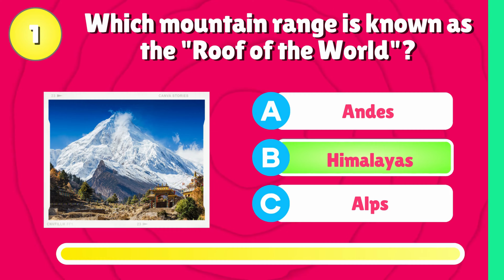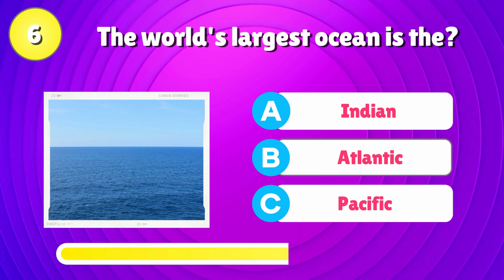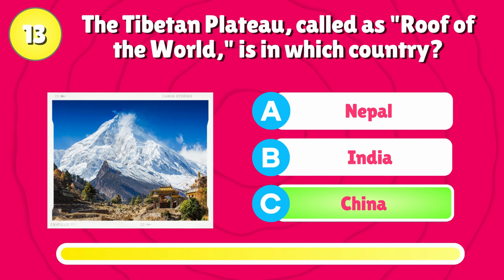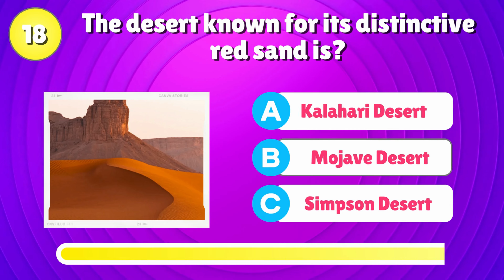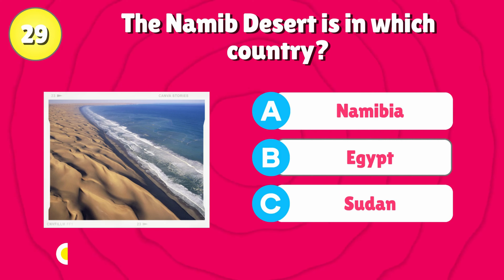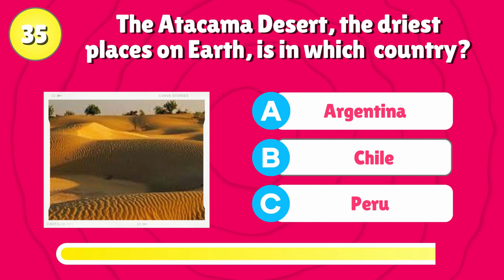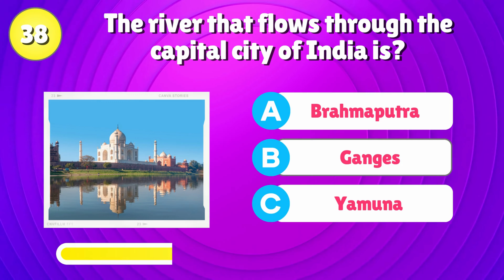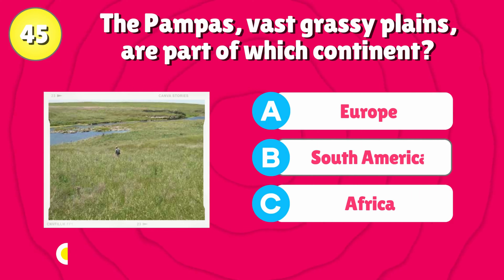Ultimate Geography Quiz - How Good is Your Geography Knowledge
🌏 Lets Test your general knowledge with this engaging Geography General Knowledge Trivia Quiz! How well do you know the world? In this Pub Quiz Challenge yourself and see if you can answer questions about various geographical facts, landmarks, and more. Put your brain to the test as you uncover fascinating trivia about our planet. This GK quiz is designed to entertain and educate, making it perfect for both geography enthusiasts and those looking to expand their General knowledge. Get ready to explore the world from the comfort of your own home. Let's see how good your geography knowledge really is!

Our GK Quiz comes packed with a mix of multiple-choice questions and general knowledge questions and answers, providing a comprehensive trivia quiz that covers everything from capitals and flags to natural wonders and global patterns. 🌋🏙️

In this General Knowledge QUIZ, you will solve 50 multiple-choice GK questions. Discover interesting facts, Our channel covers mind-boggling quiz challenges, GK questions and answers, and exciting general knowledge trivia quiz.

Get ready to learn, laugh, and become a quiz master with us!